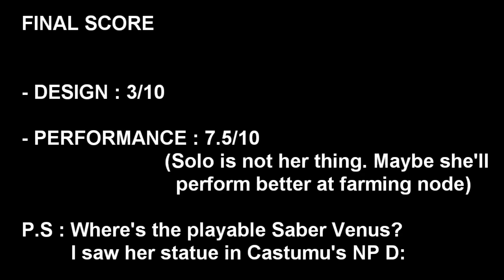Caster Umu First Impression ~ People Said She's The Best Caster [FGO NA]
1. Re:Creator OST ~ Sh0ut
2. Fate/Extella OST ~ Nero Claudius Theme